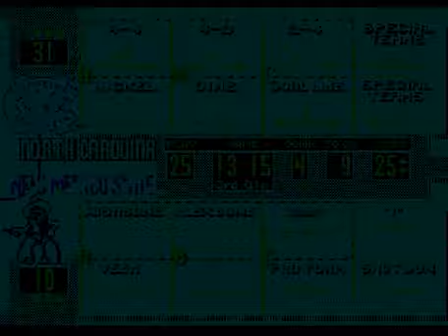College Football USA '97 (video 6,803) (Sega Megadrive / Genesis)